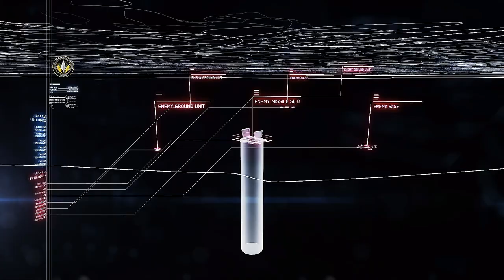Ace Combat 7: Skies Unknown-Bunker Buster [Ace-Difficulty S-Rank]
We continue to push the enemy back by assaulting their ballistic missile capabilities.